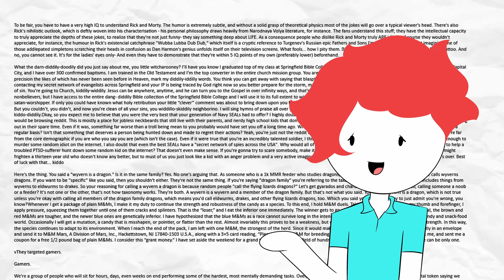Keeping up with the Greeks: House of Atreus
My first edited video, learn about the House of Atreus with this short clip!

Mark, Harrison W. “Atreus.” World History Encyclopedia, 29 Oct. 2022,

“The House of Atreus in Greek Mythology.” Greek Legends and Myths,

Jones, Joshua. “Star Wars Myths and Musings. Episode III: The House of Atreus and Dune.” Wayward Raven Media, Wayward Raven Media, 1 June 2017,

And Huge Shoutout to my friend who helped me record this, they know who they are.